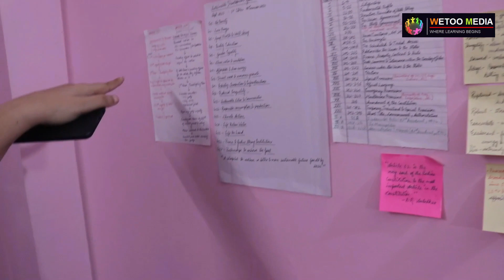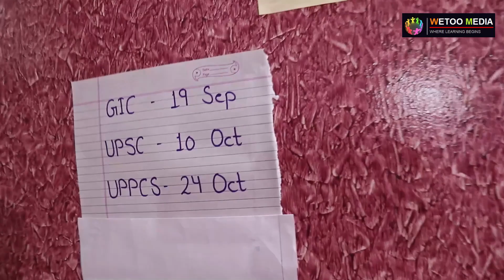SSERM : Girls Hostel Visit || Free Coaching for UPSC-IAS || Sir Syed Educational Revolution Mission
About this video: Girls Hostel Visit and students review the facilities and faculties of SSERM

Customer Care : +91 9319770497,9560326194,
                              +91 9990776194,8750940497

Watch some more videos related to UPSC/Jamia RCA